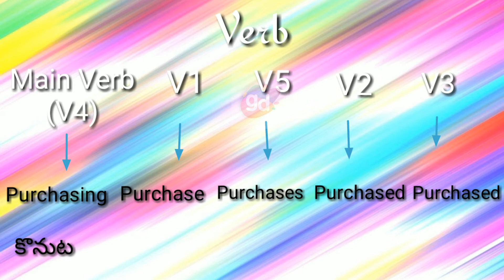Purchasing Verbs(V1,V2,V3,V4,V5) with Meaning||Googul Dictionary